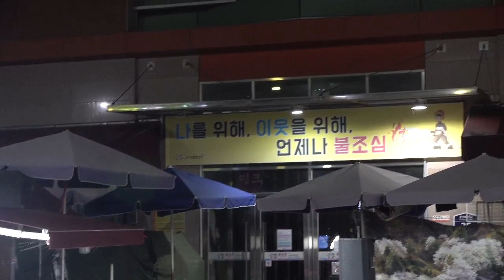아라리품바 @대구서문시장야시장~사랑담은애창곡메들리&한울타리공연단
아라리품바 ~애창곡 메들리
*가락지-황진희
*왜하필지금-소나무
*연모-박우철
*니나노-신세령
*비우자-이명주
*여기서-서지오
*가지마-진성
*인생은물레방아-진성
*사랑앞에서-진서린
*당신께만-이은하
*그대로그렇게-위버스